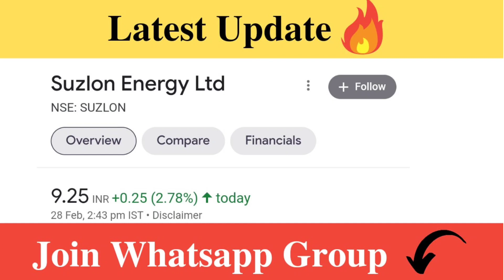Suzlon Share Latest News | Suzlon Share Analysis | Target Price | Traders Dream